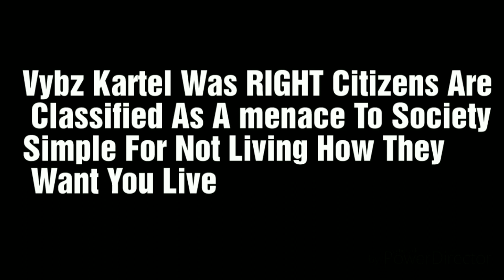Breaking! Vybz Kartel Testimony Government Plan Civilian Rights Vi0lation